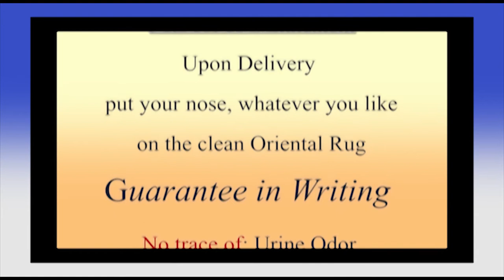PetPeePee Stories the Bentley And the Royal cat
PetPeePee story #2 the Bentley and the Royal cat

Publish February 20, 2018 by Meir Martin the owner of PetPeePee Oriental rug drapery cleaning from dog and cat's urine odor.

What happened when the cats urinated on a quarter million dollars car?